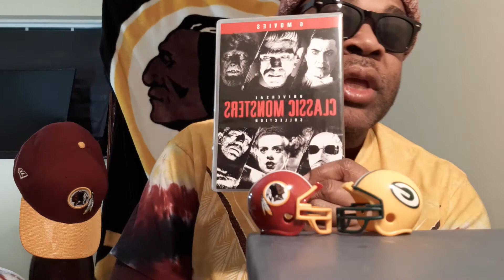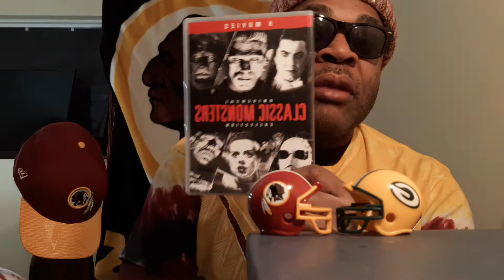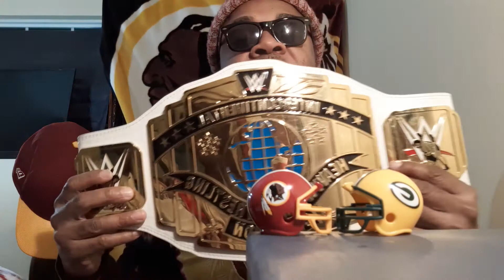Pigskin facts,history,and news Ep.39 pt.2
Preview of Redskins-Packers game